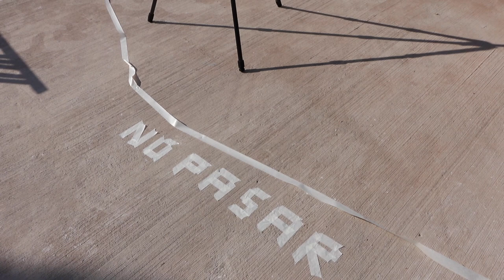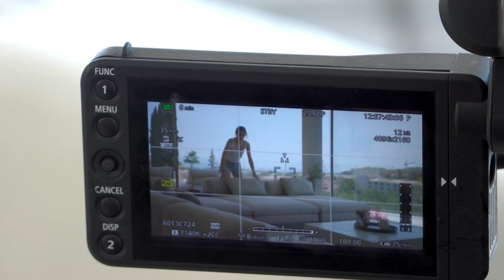Behind the scenes. Filming a luxury house for Mallorca Heritage. Art Sanchez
Be the first to get notified when our upcoming Architecture video course drops!
We are going to be offering a significant preorder discount!